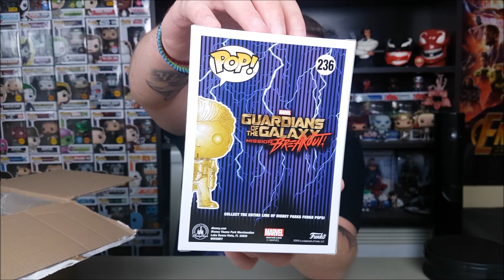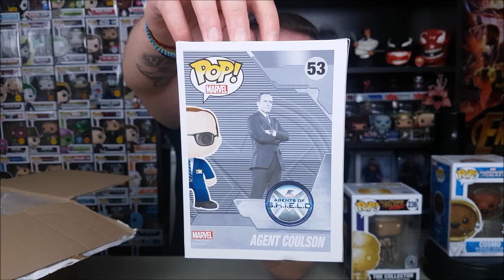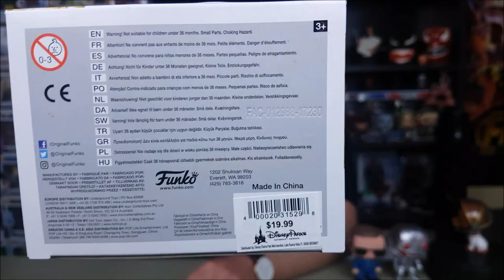FUNKO POP! Haul #36 | Παραλίγο να το ξεχάσω!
Σήμερα ανοίγουμε πακέτο από το Αγγλικό Γκρουπ των συλλεκτών με 4 δύσκολα κομμάτια από την Marvel και ένα νέο αυτοκόλλητο προστίθεται στην συλλογή!